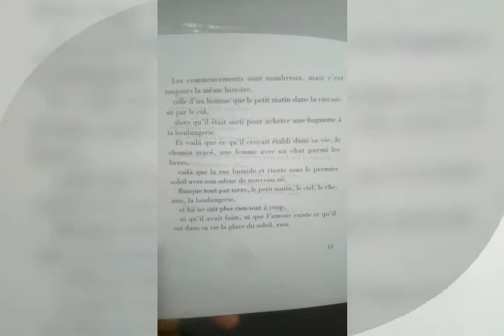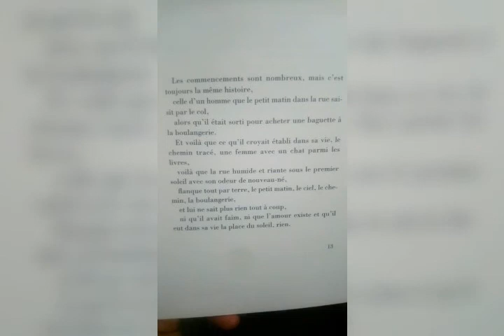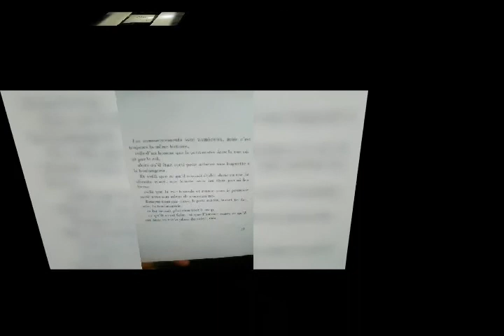Guy Goffette: le poids du silence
- Le poids su silence

     Les commencements sont nombreux, mais c’est toujours la même histoire,

     celle d’un homme que le petit matin dans la rue saisit par le col,

     alors qu’il était sorti pour acheter une baguette à la boulangerie.

     Et voilà que ce qu’il croyait établi dans sa vie, le chemin tracé, une femme

avec un chat parmi les livres,

     voilà que la rue humide et riante sous le premier soleil avec son odeur de

nouveau-né,

     flanque tout par terre, le petit matin, le ciel, le chemin, la boulangerie,

et lui ne sait plus rien tout à coup,

     ni qu’il avait faim, ni que l’amour existe et qu’il eut dans sa vie la place du

soleil, rien.

     Quelque chose comme l’aile d’un ange ou d’un oiseau vient de le toucher,

     et c’est comme s’il avait trébuché sur son ombre invisible à cette heure,

     et la terre en le recevant ne l’a pas reconnu.

     Son corps s’en va devant lui tout seul et il le regarde sans étonnement ni effroi,

     longer les couloirs de la ville et se perdre,

     avec une sorte de demi-sourire, comme celui de l’ange du porche dont il ne

souvient plus.

     Il pèse tout juste le poids de son silence.

Tombeau du Capricorne

Editions Gallimard, 2009

Image: Bernard22
Son: beethoven- Silence
Voix: Carl Pierrecq